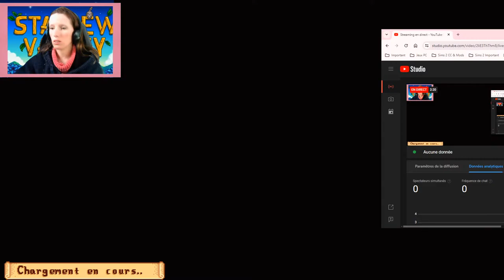🔴Live Spéciale Stardew Valley 1.6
Stardew Valley est un jeu vidéo type RPG dans lequel le joueur doit gérer la ferme de son grand-père décédé. Il a été développé par Eric Barone et édité par Chucklefish Games. Le jeu est sorti en février 2016 sur Windows, puis en décembre 2016 sur PlayStation 4 et Xbox One.